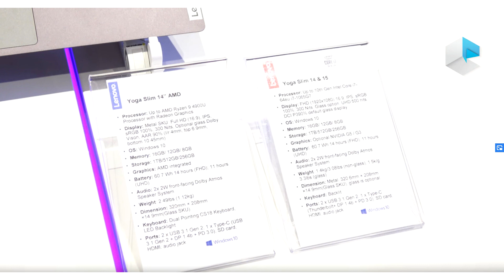AMD's Mobile Ryzen 9 4900U Listed by Lenovo